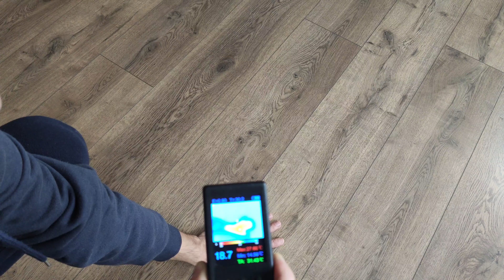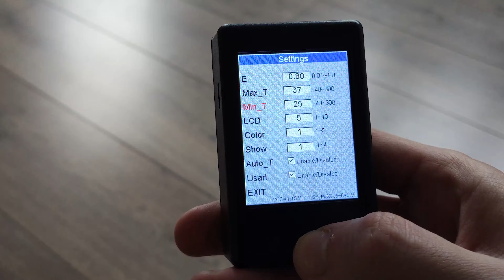Сheapest Infrared Thermal Imager on Aliexpress - that he is capable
Infrared Thermal Imager 79$  MLX90640ESF